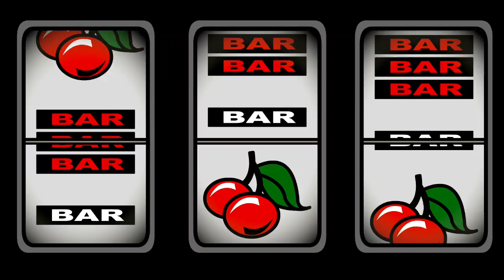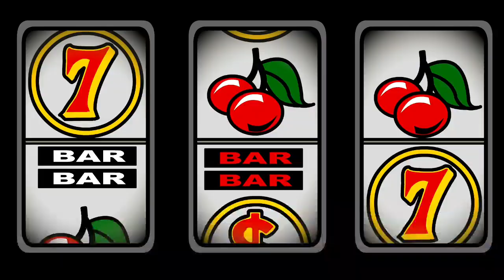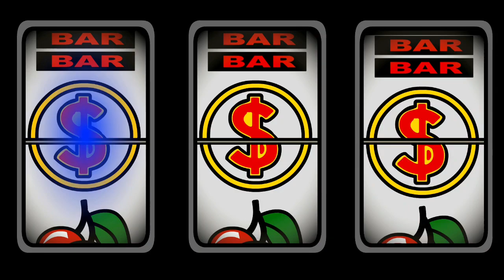OCD-TASTIC PLAYTIME - WILL PEETZ OCD THE STRAW OR NOT🥤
GAME PLAY WILL PEETZ OCD THE STRAW OR NOT🥤